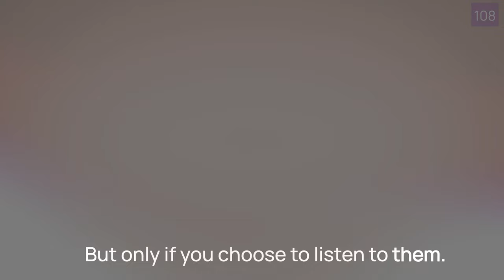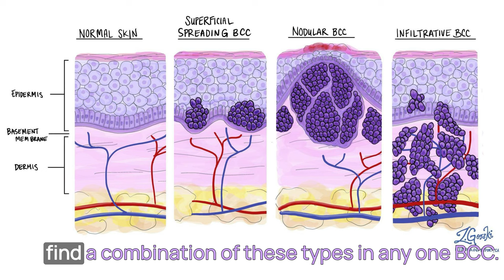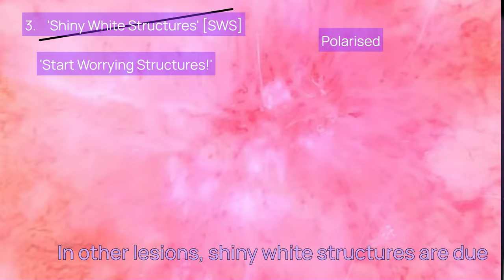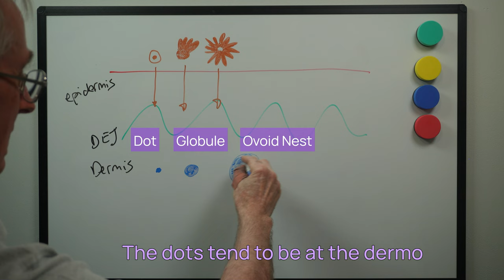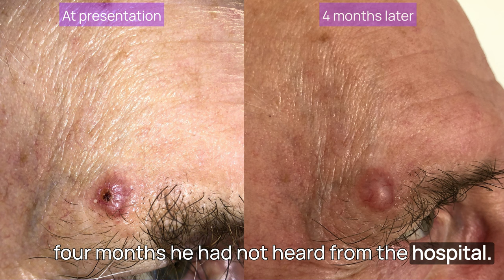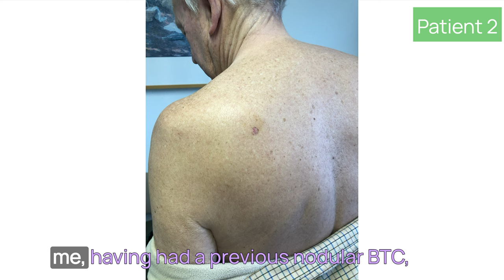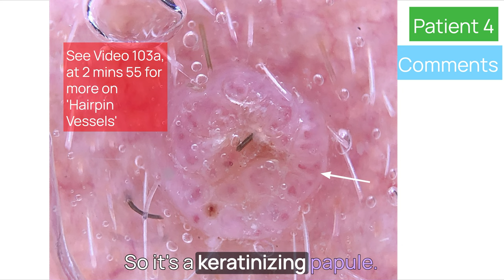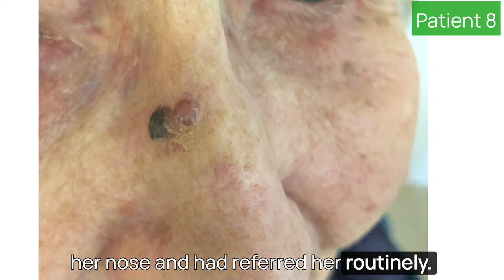The Dermoscopy of Basal Cell Cancers [BCC's]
This Course in Primary Care Dermoscope continues with this video introducing you to the dermoscopy of Basal Cell Cancers [BCC's].
00:45  BCCs - what are they and how common?
01:36  Types of BCC
03:10  How to diagnose a BCC
03:41  The First rule of diagnosis is a NEGATIVE
03:58  6 structures see on Dermoscopy
04:15  1 - Vessels
05:05  2 - Ulceration & Erosions
05:21  3 - Shiny White Structures
06:00  4 - MAY globules
06:40  Pigmented structures explained
07:05  5 - Leaf-like
08:25  6 - Blue/Gray
08:49  Structures and their associations with BCC types
10:50  What to do when diagnosed
11:40  What to tell your patient
12:10  High risk areas
12:48  Can a GP treat BCCs?
13:14  Quiz time - 8 patients

Are you looking for a dermoscope at a reasonable price?  try Iboolo

Thanks to mypathreport.ca for letting me use their image of the histology of BCCs in this video [at 2 mins 50 secs]

This is my longest video yet, and I wrestled with breaking it down in 2 or 3 videos. However, I feel you will benefit from this longer version and can see how the pieces of the jigsaw can be put together to make a good diagnosis.
I welcome comments and suggestions on my videos, and thumbs up if you found it helpful. At the end of the day that's what this Channel is about.

Thanks as always to my patients who are so willing for me to photograph and share their stories with you. They are keen for you to learn and help your patients the way I help mine. Please respect their permission and don't copy their images without consent.

Some useful links are below for you to explore further should you so wish.

1. PCDS website link to BCCs information
2. British Association of Dermatologists patient leaflet you could download and use with your patients
3. A super free access article on 'MAY' globules worth a read, courtesy of JAMA Dermatology
4. 2021 British Association of Dermatologist guidelines on the management of BCCs
5. I found this article useful [partial access] as I wrestled with what causes the pigment in BCC's
6. An article exploring Shiny White Structure in BCC's that is helpful

Medical Practice is called 'practice' for a reason. I continue to learn, therefore welcome comments and suggestion regarding this video, course and any ideas you may have for this Channel.

My patients are very keen to help future doctors learn dermoscopy. They have been happy to givec written consent for their images to be displayed on this Channel. Please respect their images, and don't re-use them without their consent.